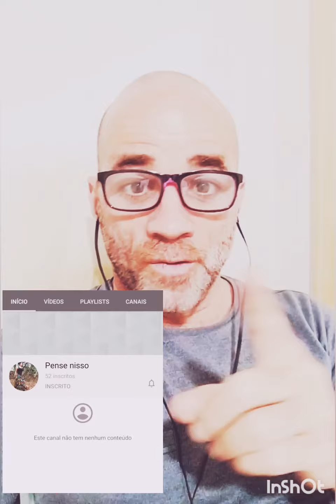Rumo aos MIL inscritos! Gratidão!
E aí galera!? mais um vídeo pra vocês!
Dessa vez um vídeo especial de agradecimento pelo apoio de todos e pelo retorno do canal.  Agradeço a todos vocês!
Fiquem ligados... toda semana tem vídeos com excelente conteúdo pra vocês.
Prof. Márcio Vianna. Oss...✌️👊👊